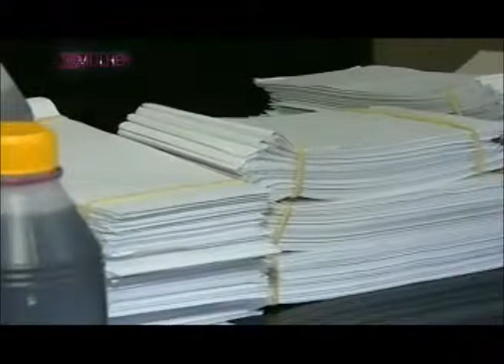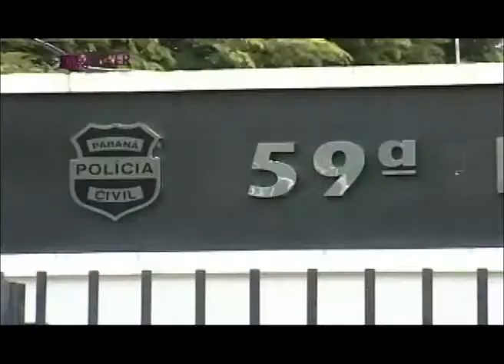Golpe do Dinheiro